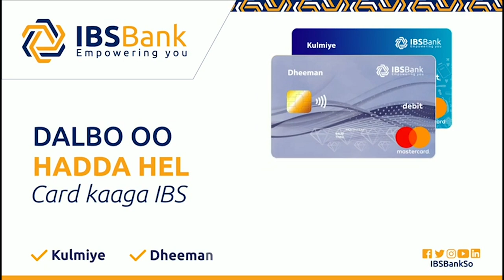Xil Odawaa"Gogoshaan marti kuma ihi aabahey waxey saaxiib ahaayeen Madaxweyne Cali Mahadi anigana